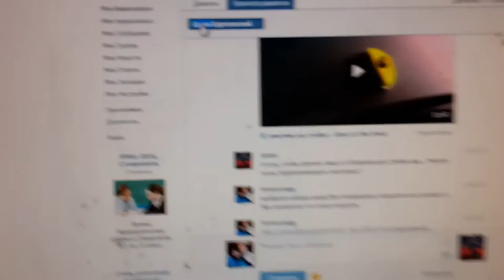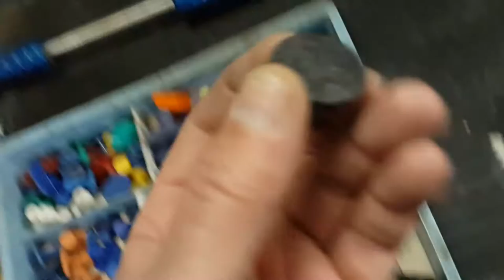PDR GLUE TABS answers on questions - PDR грибки обзор и ответ на вопрос подписчиков